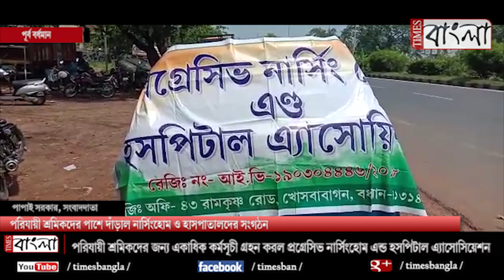পরিযায়ী শ্রমিকদের পাশে দাঁড়ালো নার্সিংহোম ও হাসপাতালদের সংগঠন